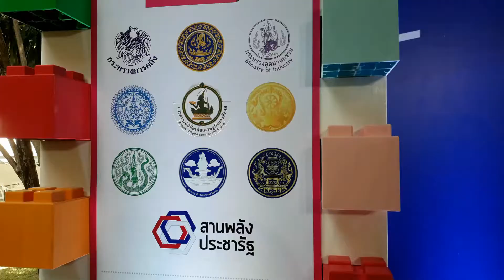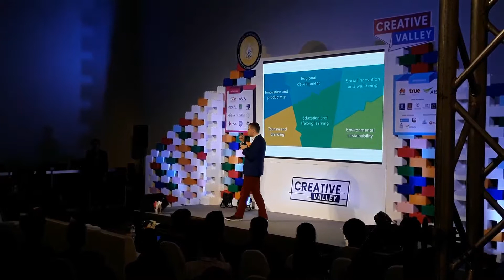240660 2 เชียงใหม่ สนช จับมือ อุทยานวิทย์ฯเหนือ –หอการค้า เดินหน้าขับเคลื่อนสร้าง Startup เฟส 2